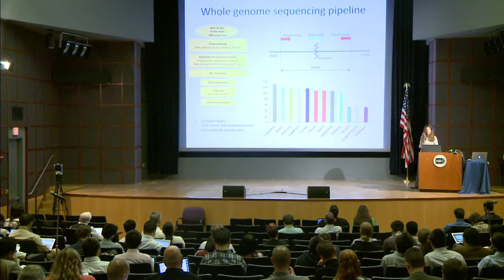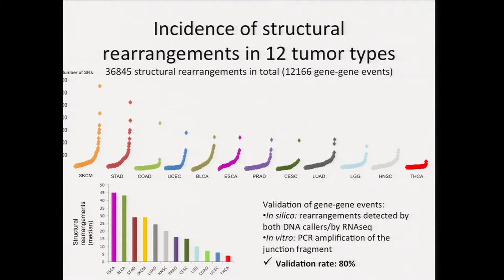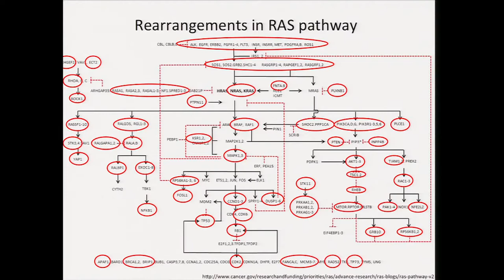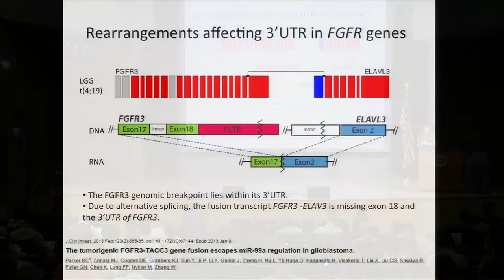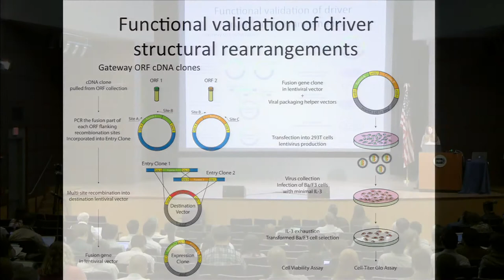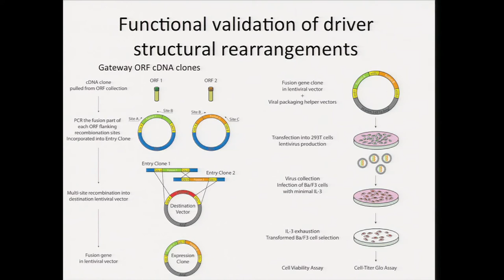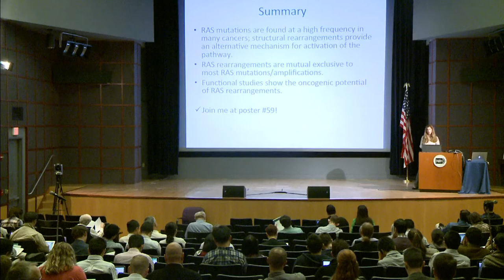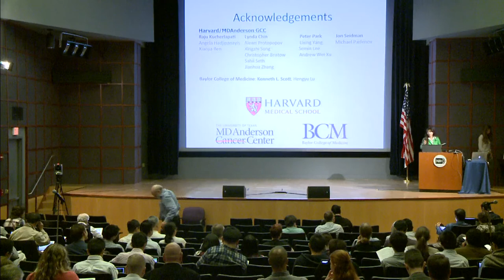The Landscape of Somatic Structural Rearrangements in RAS Pathway Genes - Angeliki Pantazi